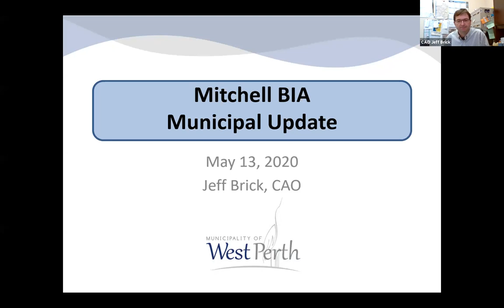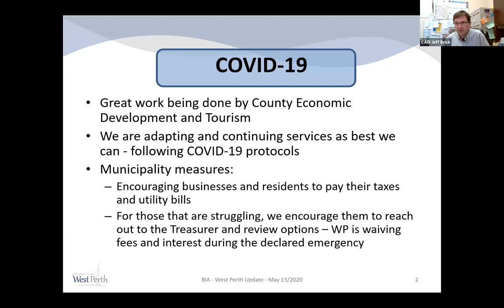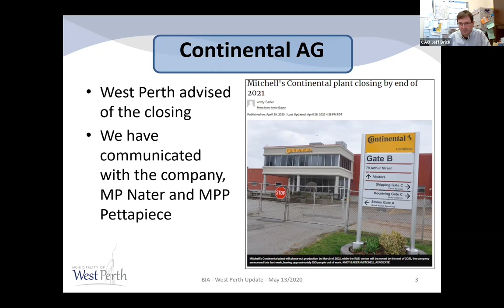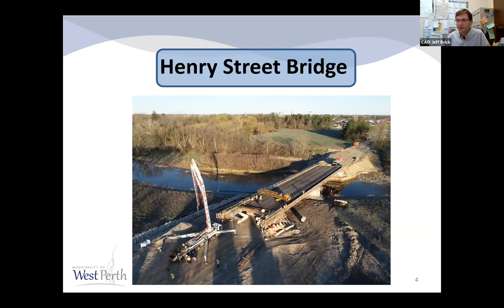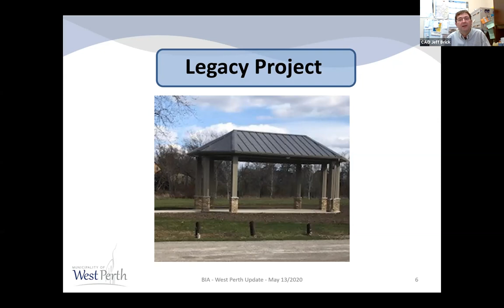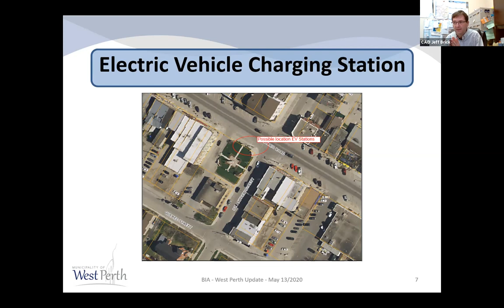Mitchell Business Improvement Area Board Meeting May 13, 2020